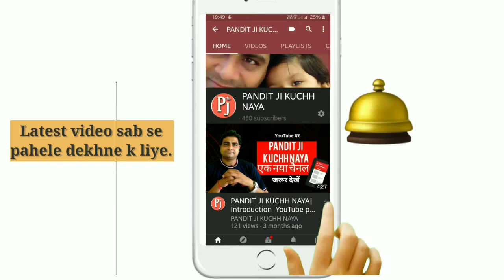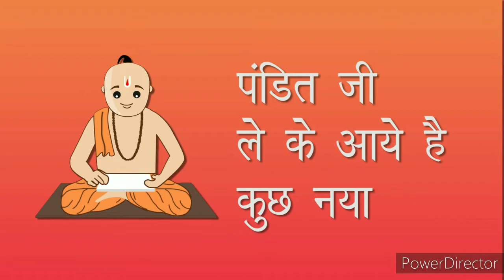utpanna ekadashi | उत्पन्ना एकादशी व्रत कथा एवं पूजा विधि | संतान प्राप्ति उपाय | PANDITJIKUCHHNAYA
उत्पन्ना एकादशी कब आती है उत्पन्ना एकादशी का महत्व क्या है उत्पन्ना एकादशी के पीछे की कथा क्या है इतिहास क्या है किस प्रकार से बिजी होगी यह सारी बातें देखेंगे हम आज के वीडियो में और अंत में ज्योतिष से संबंधित कुछ बातों को भी प्रकाशित किया गया है वीडियो को अंत तक जरूर देखिएगा.